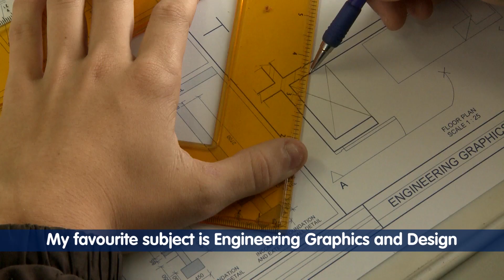Hectic Nine 9 ~ Athletics Douw en Zander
We join Zander and Douw, 2 of Nelspruit's top athletes as they show us how they train for their athletics and tell us more about themselves for this Hectic Nine/9 Achievers insert produced for SABC 1.